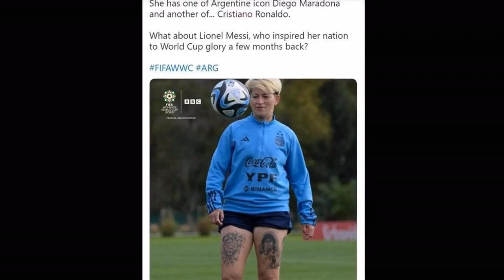Nữ tuyển thủ Argentina chỉ thần tượng Maradona và Ronaldo, giải thích việc 'loại' Messi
Chỉ Maradona và Ronaldo mới đem lại sự thăng hoa của trong bóng đá.Tuy nhiên đó chỉ là “cảm hứng” đơn thuần thôi, tuyển nữ Argentina chưa “đủ số má” để lên ngôi sân chơi thế giới. Một khi như thế thì những câu chuyện bên lề của tuyển nữ Argentina là những đề tài khai thác nhiều của báo chí.
Tuyển Argentina góp mặt ở World Cup 2023 cũng là tập thể được báo chí khai thác nhiều, họ ca ngợi các cô gái xứ Tango sẽ lấy đội tuyển nam làm cảm hứng để hành trình đến ngôi vô địch World Cup.
Bởi đơn giản chính những thần tượng này mang lại sự sảng khoái của trò chơi bóng đá, Messi không có được điều đó, chính Maradona và Ronaldo mới làm cho vẻ đẹp bóng đá lên đỉnh, trò chơi tận hưởng, truyền cảm hứng cho fan, cho người xem.
Trên hai chân của Yamila, cô xăm hình huyền thoại Maradona và Ronaldo. Ở chân, Yamila xăm hình Maradona với một con sư tử, còn ở “ống đồng” có hình xăm Ronaldo. Yamila ghi những lời bình luận về ngôi sao đương đại đang khoác áo Al Nassr.
Khi Yalima để lộ đôi chân đầy những hình xăm cùng với những lời giải thích của mình trên đó, lập tức nó trở thành tâm điểm của các ống kính phóng viên thể thao “zoom” vào.
Trước đây, có một nữ cầu thủ Argentina đang đá thuê ở Tây Ban Nha. Khi Maradona qua đời, hai đội bóng đá nữ ra sân làm thủ tục trước trận đấu, trong đó có một phút mặc niệm huyền thoại Maradona, nữ cầu thủ đồng hương của Maradona và Messi lại quay lưng và ngồi...bệt xuống mặt sân. Sau đó cô giải thích: “Tôi không thần tượng, tôi không tưởng nhớ Madarona, ông ấy không phải là tấm gương tốt, đó là người nghiện ngập, bạo lực”. Đó cũng là một quan điểm, một lý lẽ.
Ngay phía dưới Maradola chẳng phải đồng nghiệp đương thời là Messi, mà là “đại kỳ phùng địch thủ” của Messi là Ronaldo. Bên phần “ống quyển” đối diện hình xăm Ronaldo là những lời bình về Ronaldo, lí do vì sao cô chọn xăm hình Ronaldo mà không phải Messi.
Yalima Rodriguez là một điển hình. Dù là nữ nhưng hai chân của cầu thủ tấn công này đầy những hình xăm.
Mỗi người, đặc biệt ở đây là mỗi cầu thủ có quyền chọn cho mình một thần tượng, nó theo quan điểm của chính họ và không có gì sai.
Messi không có trong trí nhớ và hình xăm của Yamila. Ảnh: AFP
Trên bắp đùi chân trái cô xăm hình huyền thoại Maradona, vế đối xứng là hình con sư tử. Ý nghĩa của điều đó là Madarona là “con sư tử” của nền bóng đá thế giới.
Yamila không thần tượng đồng hương Messi. Ảnh: TOI